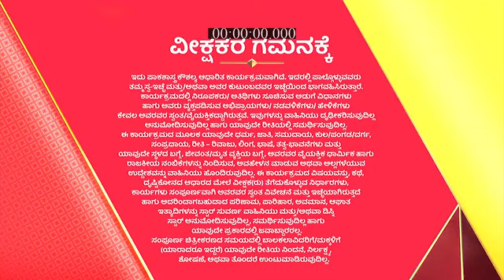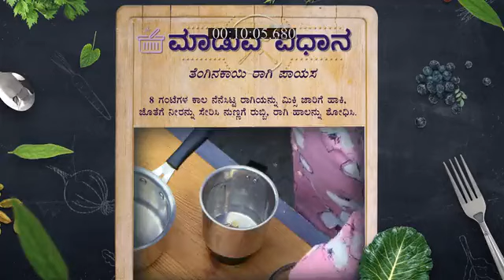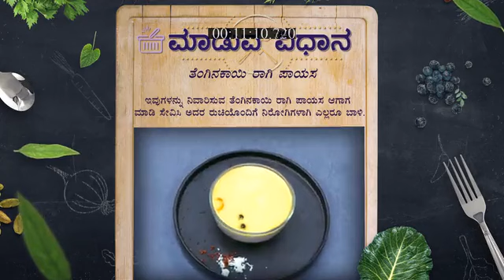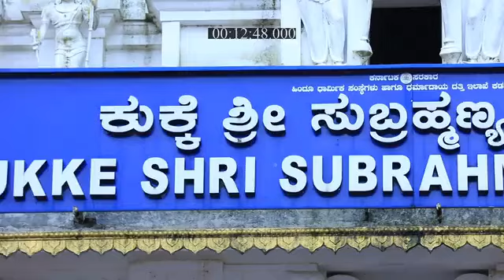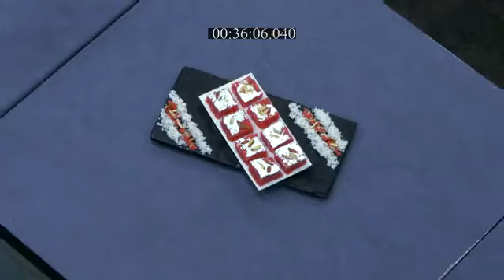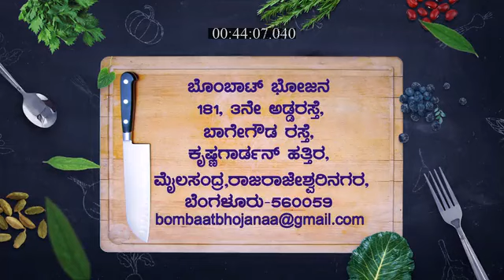Bombat_Bhojana_S2_E295_EPISODE_Reference_only.mp4